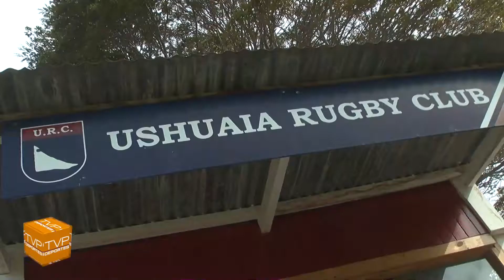TVP DEPORTES - RUGBY SEVEN FIN DEL MUNDO (2) 17/12/17